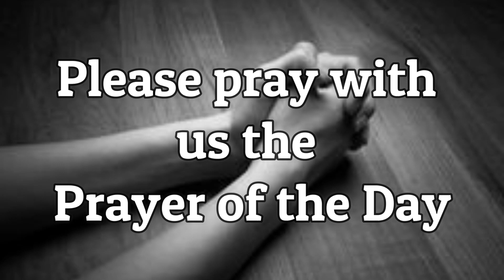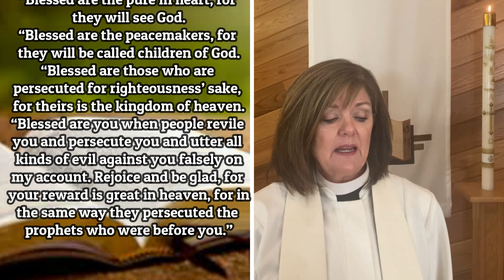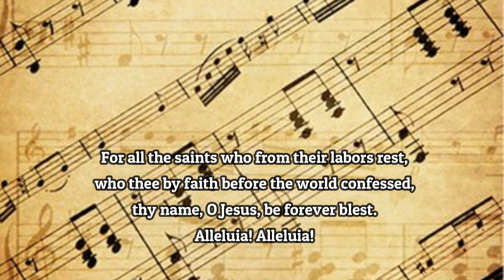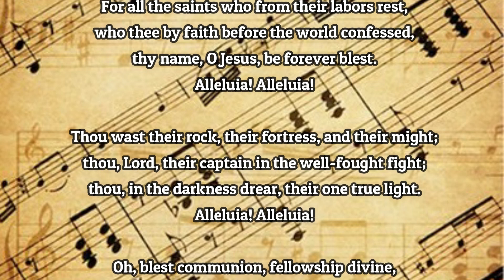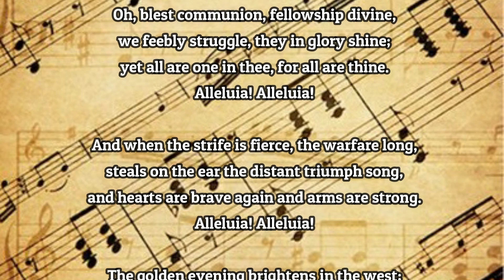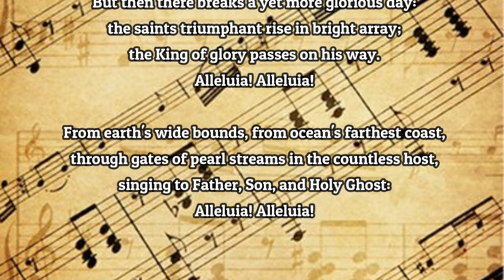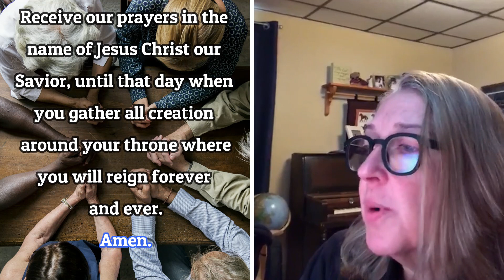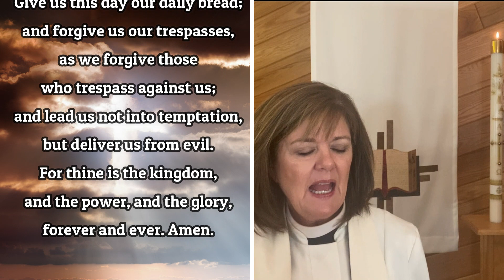Trinity Lutheran Church Online Worship - All Saints Sunday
Trinity Lutheran Church, ELCA
Cody, Wyoming
Going Out With Good Courage
This worship we honor those that we lost within the last year.